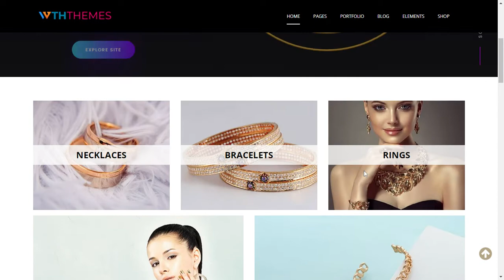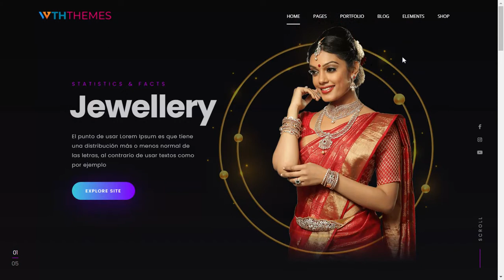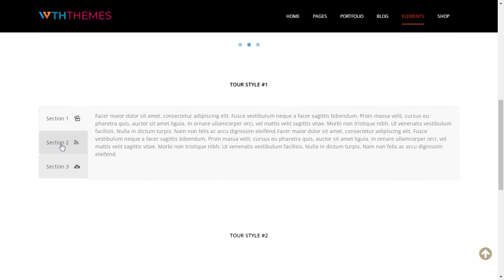Responsive Jewelry Store WordPress Theme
Responsive WordPress Theme for Jewelry Store Website. Responsive Jewelry Store WordPress Theme Website with simple and cool features. If you are thinking that this can’t be achieved with the help of a high-level programmer then now it’s time to change your views. Check our theme live preview and you will realize how easy it is.

Designed for

Responsive Jewelry Store WordPress Theme can be used for the Jewelry Store website. This website is designed for small and medium industries.

This theme is suitable for small to medium business owners who have online businesses.

The Jewelry Store WordPress Theme is compatible with all major browsers, mobile platforms, and WordPress installations, and features rich, clean code.

👉 WordPress Version 5.9.3, 5.5.3, 5.2.2, 4.9.x, 4.8.x, 4.7.x, 4.6.1, 4.6
👉 100% Responsive Layout
👉 Browsers Supported: Firefox, Chrome, Safari, Edge
👉 6 Months Premium Support
👉 Free Lifetime Updates
👉 SEO Optimized
👉 SEO friendly URL structure and Much More.